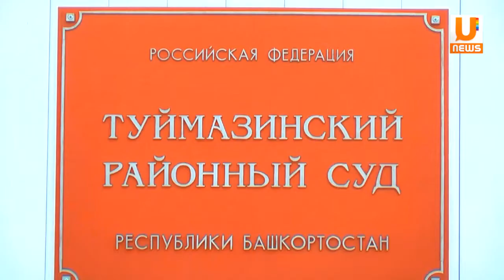U news Вина несовершеннолетних, которые избили таксиста в Туймазах, доказана